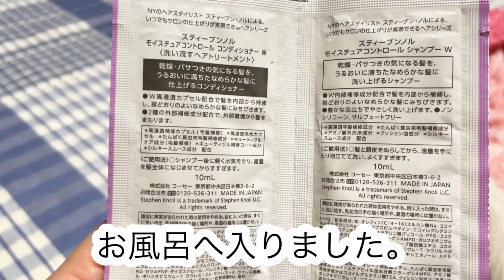【最後ショックな話】通院だった可愛子ちゃん達を眺めならがアレやこれや。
よろしくお願いします
（●´ω｀●）